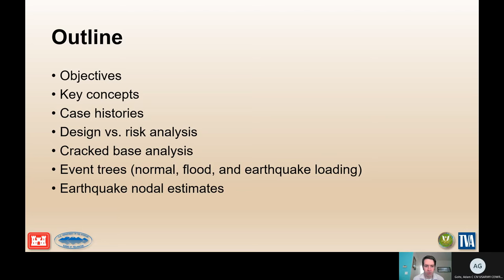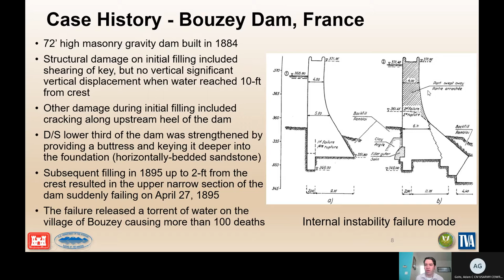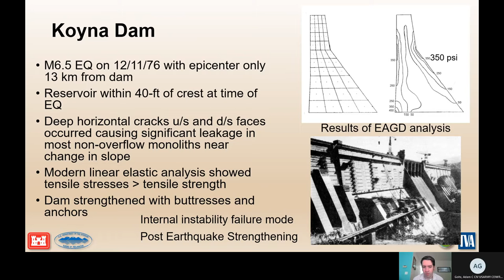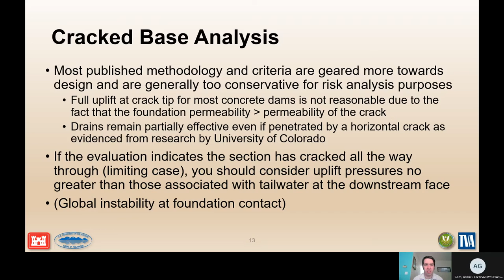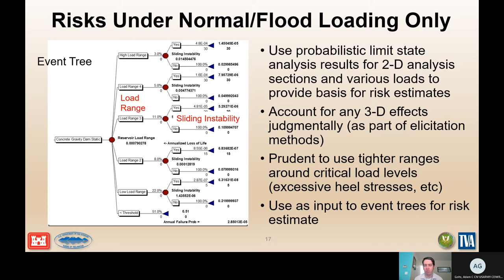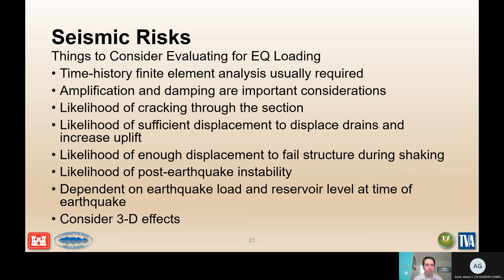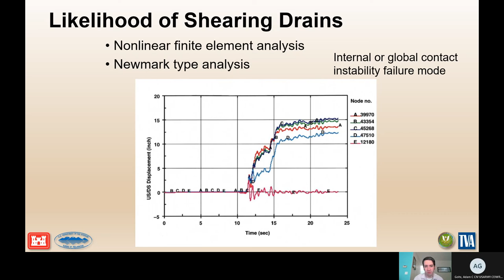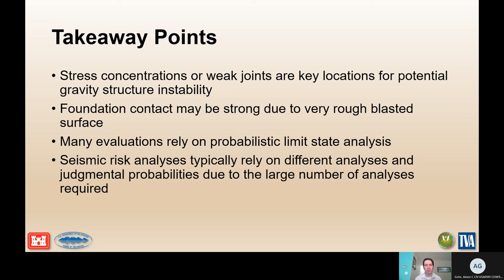DLS 104 E 3 Risk Assessment of Concrete Gravity Dams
DLS 104, Best Practices E 3 Risk Assessment of Concrete Gravity Dams